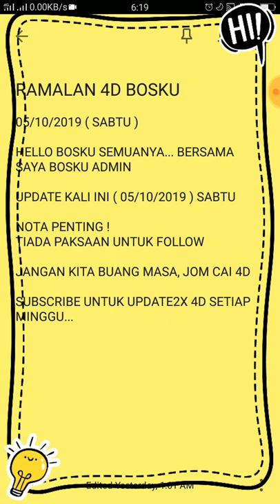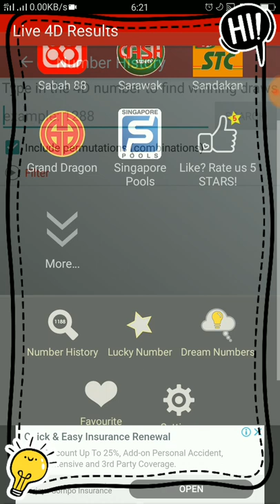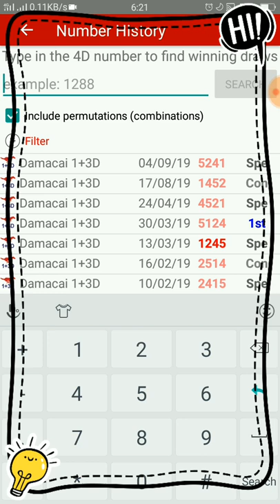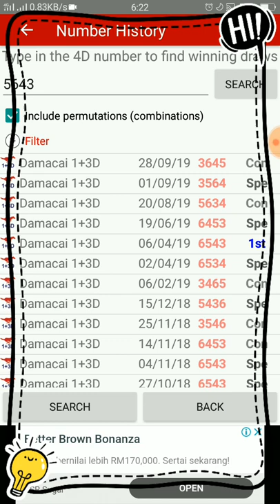ramalan 4d bosku 05/10/2019 terbaru (SABTU)